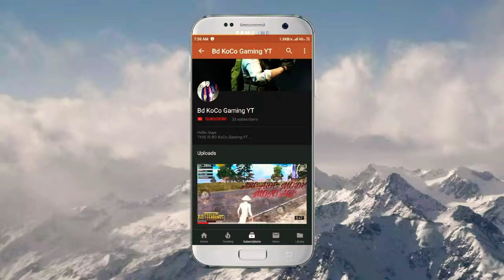HOW TO USE AKM ASSAULT RIFLE🤔??? Pubg Mobile Fpp Gameplay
50+ kills with AKM GUN - Is it possible 🤔???
Pubg Mobile Fpp Gameplay

A quick compilation video of my AKM kills gameplay video

Sorry for all the delays
I was busy making some random videos and my connection these days turn itself into potato( you know what I'm saying i.e. my net is not that good) so I couldn't record my gameplays properly

*Shout out to NEFFEX for the music*
*It's a non - copyright song*

No Gyroscope
No Trigger

I use Redmi 4a phone the worst phone alive right now
I'm a thumb player
I recorded my video using : Mobizen & Du screen recorder

My game settings ::
Smooth/Extreme/colorful

☑️ LIKE the video and COMMENT down yours opinions and what to upload next
(Like challenges stuff-- I accept those )

pubg mobile fpp gameplay sanhok,
pubg mobile fpp gameplay hindi